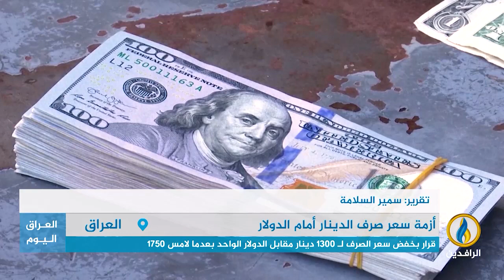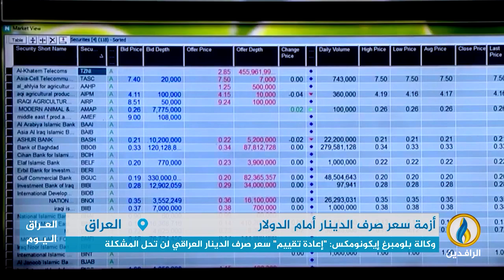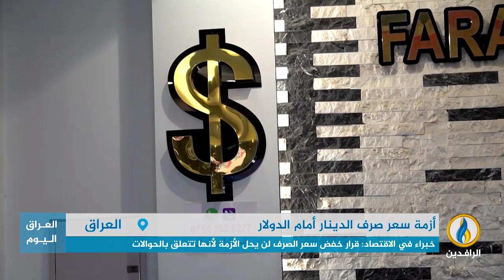تقرير إخباري.. وكالة بلومبرغ إيكونومكس: "إعادة تقييم" سعر صرف الدينار العراقي لن تحل المشكلة